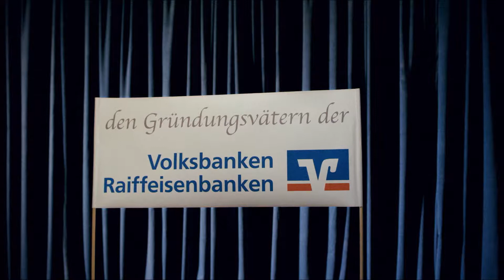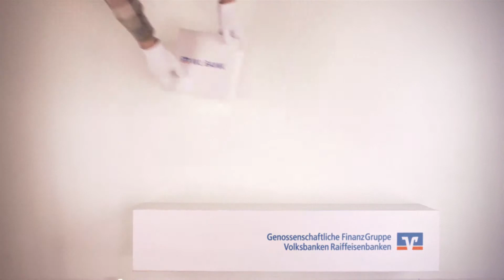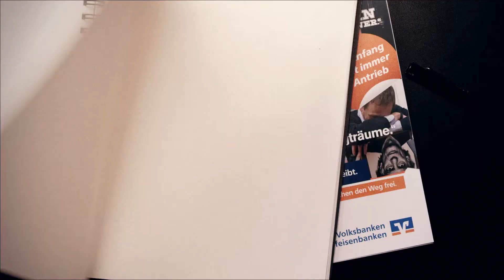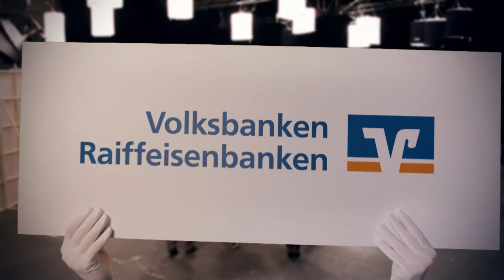Die genossenschaftliche Idee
"Was einer alleine nicht schafft, das schaffen viele." Diese Überzeugung der Gründungsväter Friedrich Wilhelm Raiffeisen und Hermann Schulze-Delitzsch teilen Genossenschaftsbanken seit über 160 Jahren. Sehen Sie in unserem Film, wie die genossenschaftliche Idee gewachsen ist und warum sie heute auch noch zeitgemäß ist.